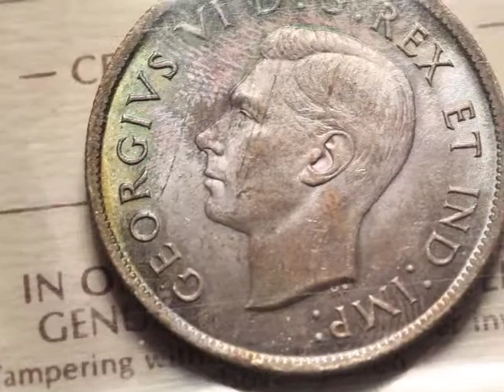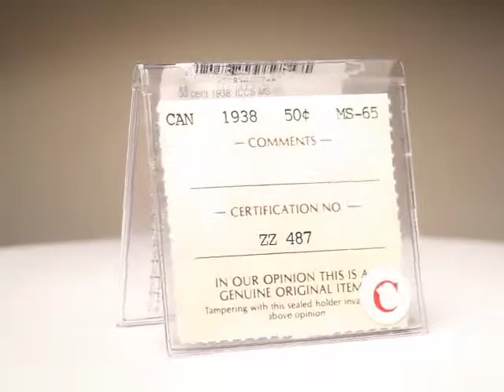3218365ZZ487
Canada 50 cent 1938 ICCS MS-65